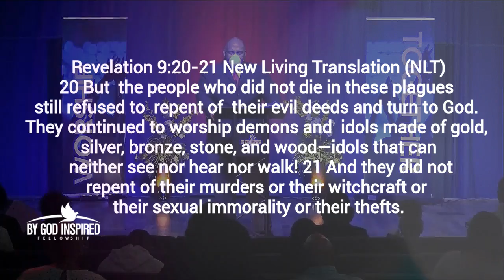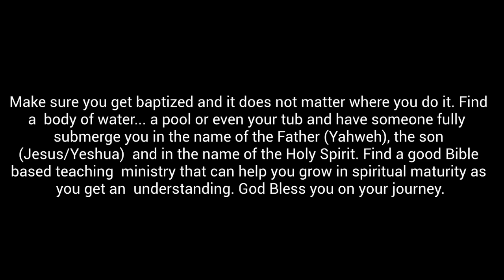Seek Yahweh in the midst of confusion and fear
Are you searching for answers in the midst of this chaos and confusion? Are you afraid... worried about what you are seeing and hearing?